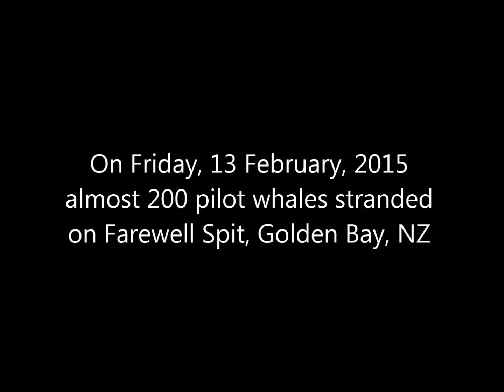Mass Whale Stranding 2017